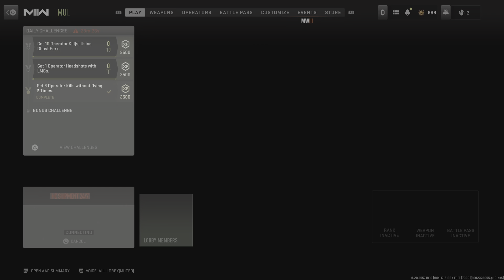Call of Duty: Modern Warfare II_20230819003636